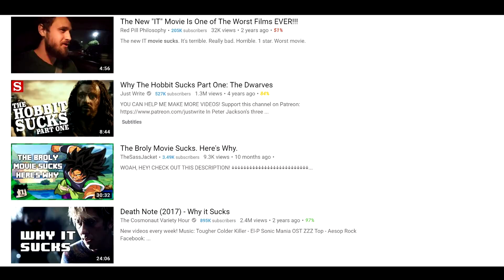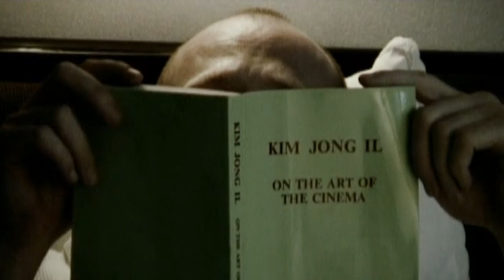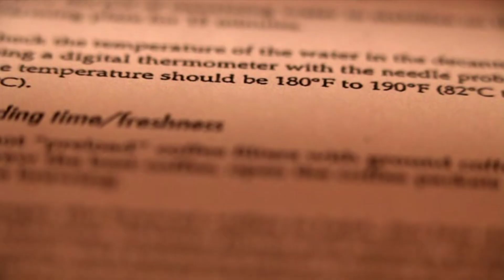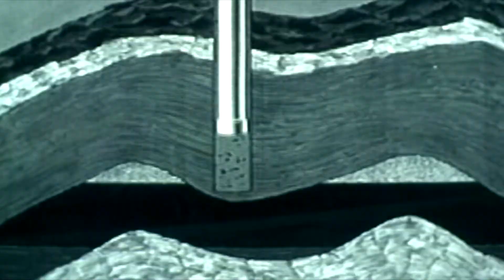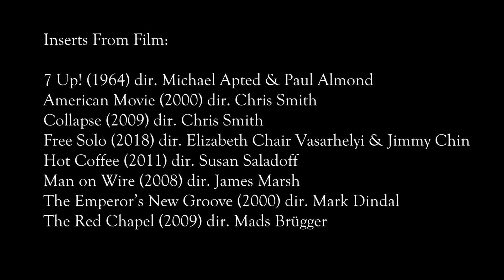American Movie, 7 Up!, Free Solo - The Greatest Documentaries of All Time (Vol. 1 )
This video is part one of what I consider as a list of the greatest documentaries of all time. Each documentary is a film that I'm recommending because, for some reason, the documentary format feels like the black sheep of the film world with many more watching fictional films than films that are actually about something in real-life.

Why is this? Are they not as entertaining? Do we prefer escaping into another world?

Hopefully, the films on this list prove that this doesn't have to be the case and that importantly, show how documentaries can actually be just as entertaining if not more. Because as the old adage goes, sometimes the truth can be stranger than fiction.

This is my video explaining why.

What is a documentary?

A documentary film is a non-fictional motion-picture intended to "document reality, primarily for the purposes of instruction, education, or maintaining a historical record" - compare documentary theatre. Bill Nichols has characterised the documentary in terms of "a filmmaking practice, a cinematic tradition, and mode of audience reception [that remains] a practice without clear boundaries". Documentary films, originally called "actuality films", lasted one minute, or less. Over time, documentaries have evolved to become longer in length, and to include more categories; some examples being: educational, observational, and docufiction.

Documentaries are meant to be informative works, and are often used within schools, as a resource to teach various principles. Social-media platforms (such as YouTube) have provided an avenue for the growth of the documentary-film genre. These platforms have increased the distribution area and ease-of-accessibility; thereby enhancing the ability to educate a larger volume of viewers, and broadening the reach of persons who receive that information.

Polish writer and filmmaker Bolesław Matuszewski was among those who identified the mode of documentary film. He wrote two of the earliest texts on cinema Une nouvelle source de l'histoire (eng. A New Source of History) and La photographie animée (eng. Animated photography). Both were published in 1898 in French and among the early written works to consider the historical and documentary value of the film.[3] Matuszewski is also among the first filmmakers to propose the creation of a Film Archive to collect and keep safe visual materials.

In popular myth, the word "documentary" was coined by Scottish documentary filmmaker John Grierson in his review of Robert Flaherty's film Moana (1926), published in the New York Sun on 8 February 1926, written by "The Moviegoer" (a pen name for Grierson).

Grierson's principles of documentary were that cinema's potential for observing life could be exploited in a new art form; that the "original" actor and "original" scene are better guides than their fiction counterparts to interpreting the modern world; and that materials "thus taken from the raw" can be more real than the acted article. In this regard, Grierson's definition of documentary as "creative treatment of actuality"[6] has gained some acceptance, with this position at variance with Soviet film-maker Dziga Vertov's provocation to present "life as it is" (that is, life filmed surreptitiously) and "life caught unawares" (life provoked or surprised by the camera).